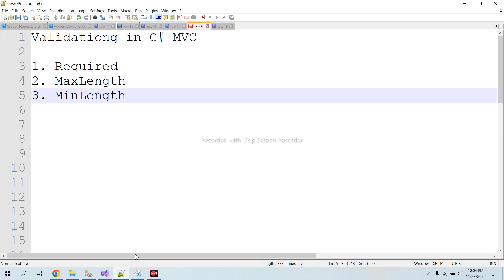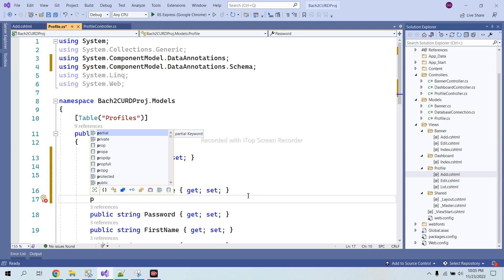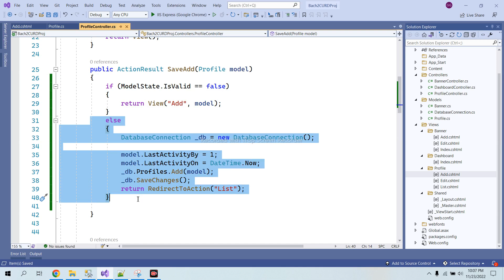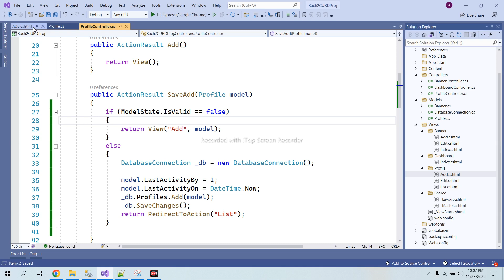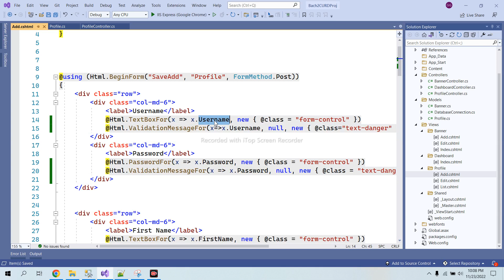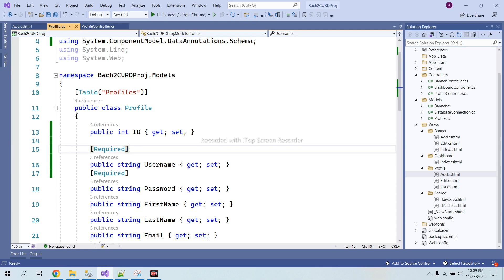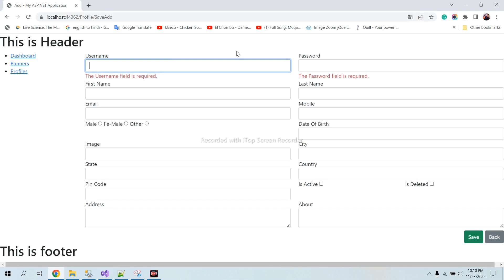C# MVC Validation-1 Required